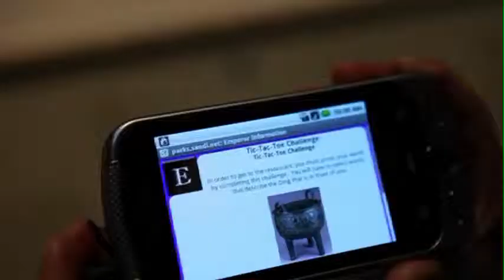Qualcomm's Wireless Reach initiative - Augmented Reality "School in the Park" Program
"And with innovation comes the unique uses of mobile broadband such as Augmented Reality. Through our Wireless Reach initiative, we support a pilot with School in the Park, a museum program originally created due to overcrowded schools. Each grade in the City Heights Collaborative (a group of three low-income schools in San Diego) spends several weeks annually in Balboa Park rather than their classroom for a rich and diverse learning experience. Partnering with the Museum of Art and an augmented reality expert, School in the Park students experience an Augmented Reality game on 3G connected mobile devices to enhance their coursework on Asian Art. By using these tools, students become more engaged and more motivated to learn the content."

Mohamed Ismail, Senior Manager, Business Operations, North Africa - Qualcomm showed this video as part of his "Enhancing Education with Mobile Broadband" presentation at The African Education Summit in Morocco, 12th-13th July 2011